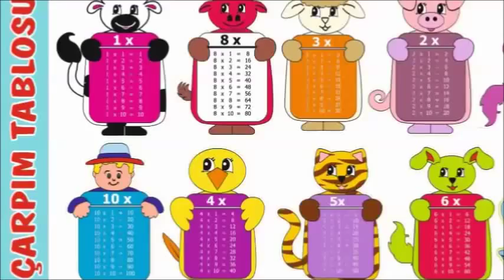Çarpım Tablosu * 5'ler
1 x 5 = 5
2 x 5 = 10
3 x 5 = 15
4 x 5 = 20
5 x 5 = 25
6 x 5 = 30
7 x 5 = 35
8 x 5 = 40
9 x 5 = 45
10 x 5 = 50